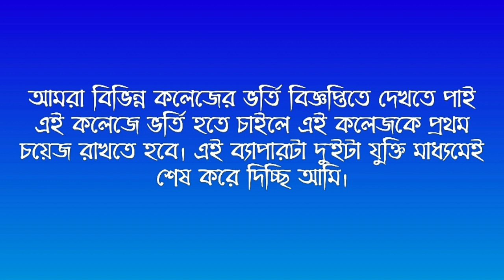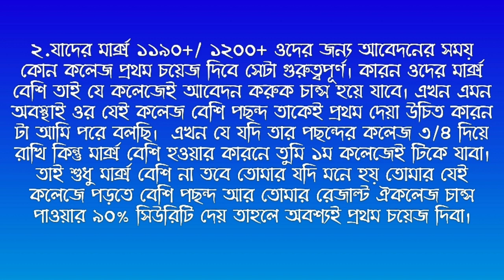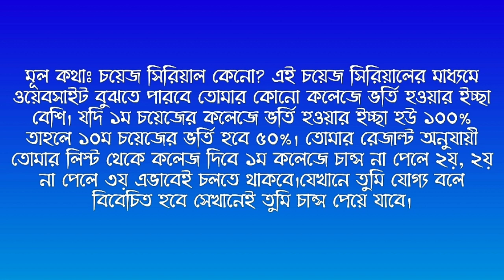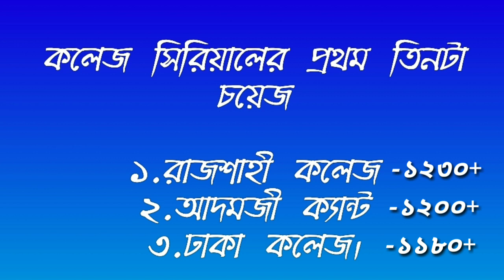"এই কলেজ ১নাম্বারে না রাখলে চান্স পাবে না" আসলেই কি তাই?